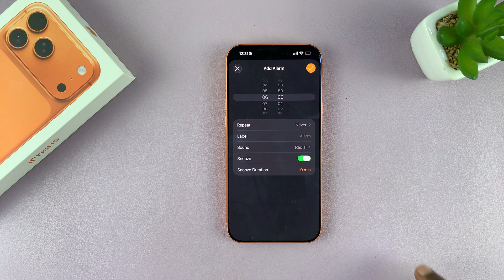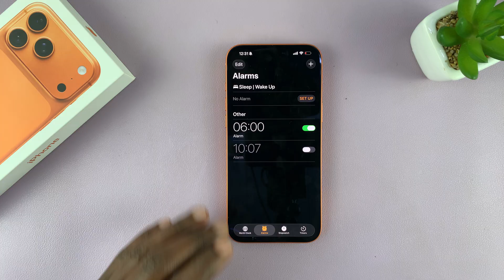How To Set Alarm On iPhone 17 / 17 Pro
Learn how to quickly set an alarm on the iPhone 17 and iPhone 17 Pro with this simple step-by-step guide. Whether you need a daily wake-up call or a one-time reminder, we’ll walk you through everything from creating a new alarm to customizing sounds, snooze options, and repeat settings.

Mastering your iPhone’s alarm feature ensures you never miss an important moment. Perfect for beginners and anyone upgrading to the latest iPhone.

Cell Phone Tripod Adapter